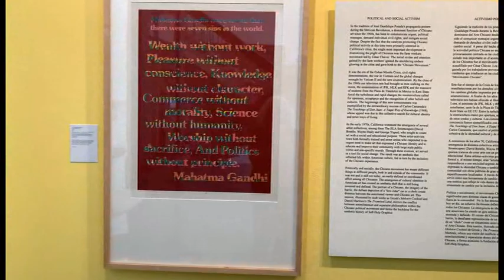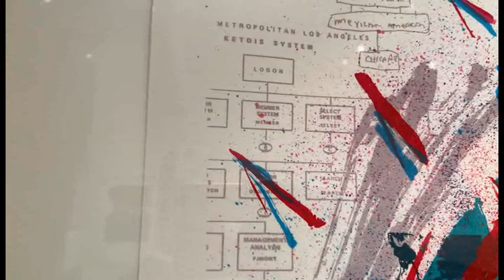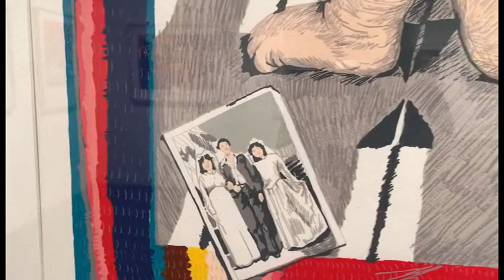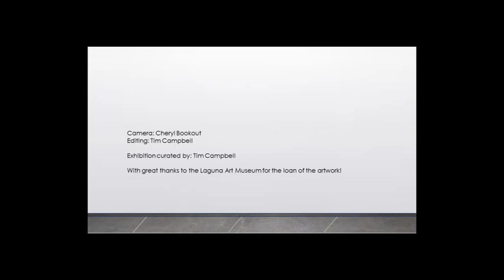Self Help Graphics & Art complete tour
Self Help Graphics & Art gallery walk-through at the Santa Ana College, Main Campus Art Gallery